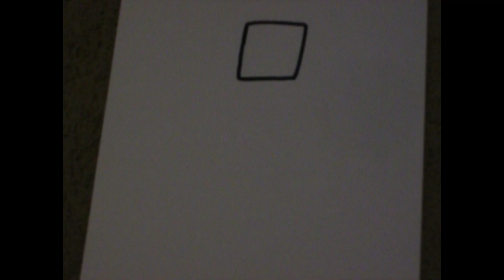How to draw a creeper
How to draw a Minecraft Creeper